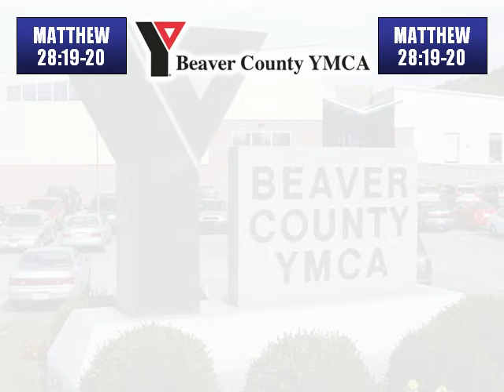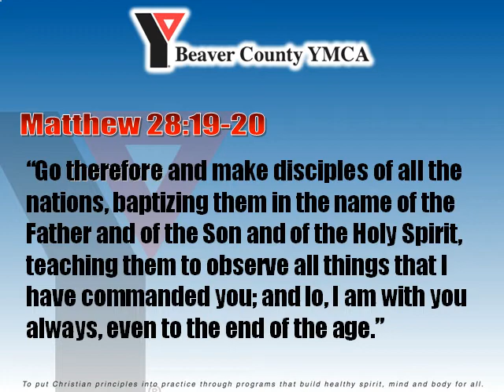Beaver County PA YMCA